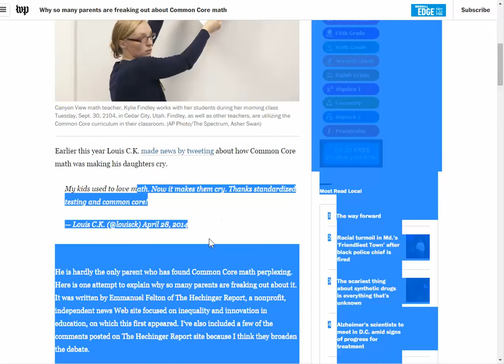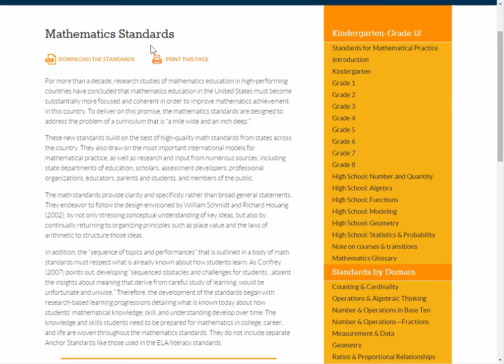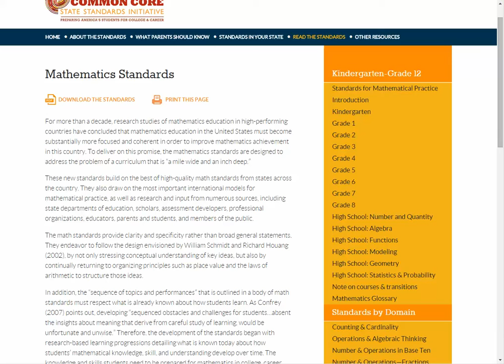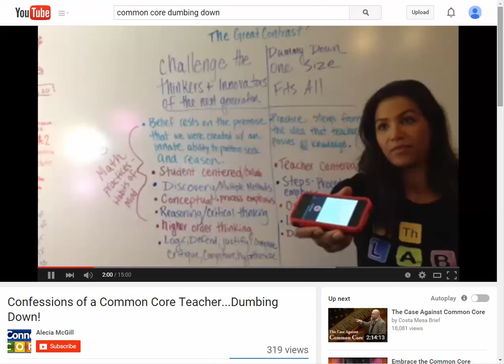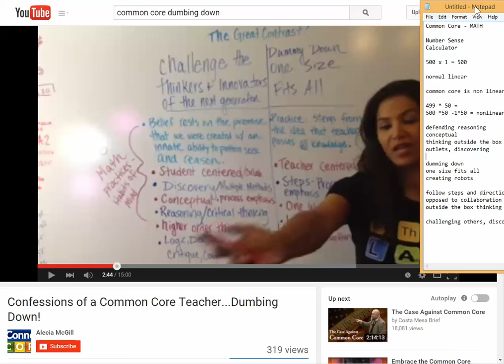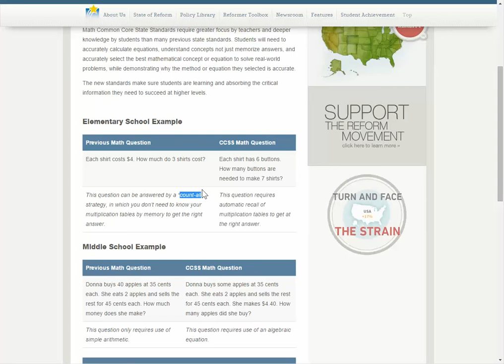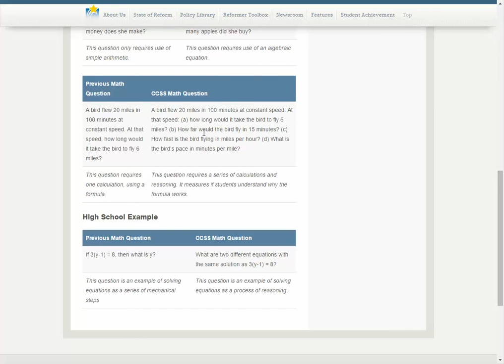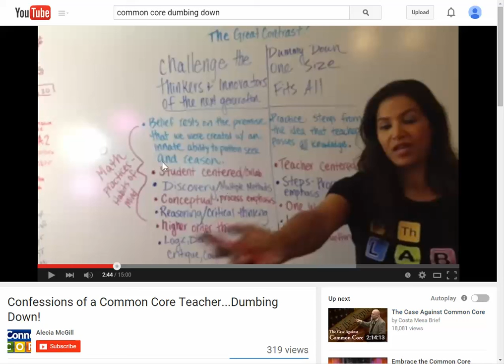Common Core Misunderstandings - Teachers Mistakes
In my opinion, there is a large misconception about common core, and it is often the brunt of attack for people questioning the education system.  I think that the bulk of the critics are wrong, and don't understand Common Core Math.  Here's why...